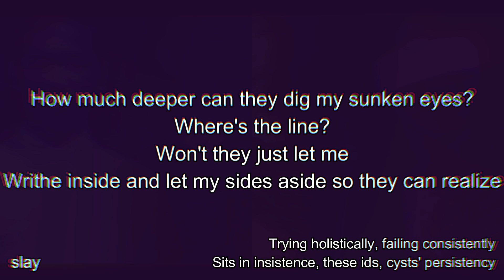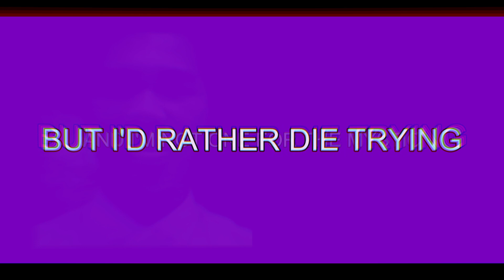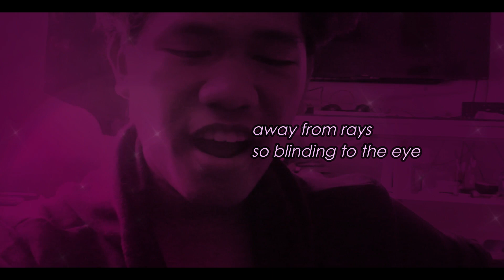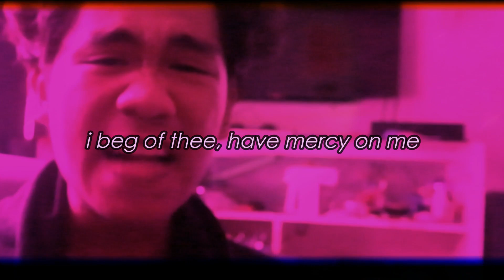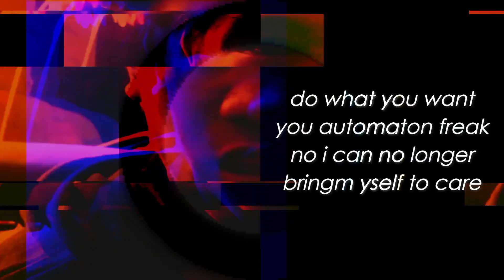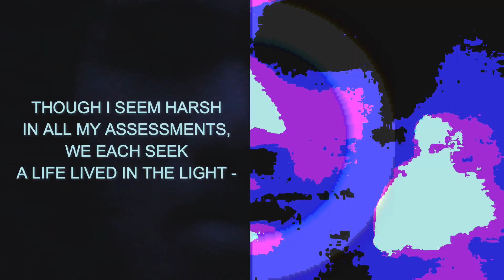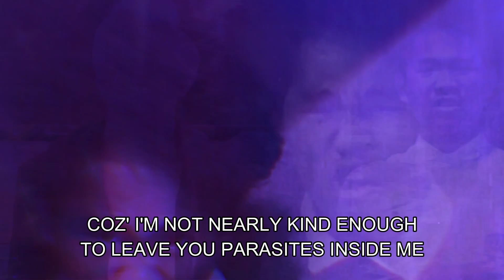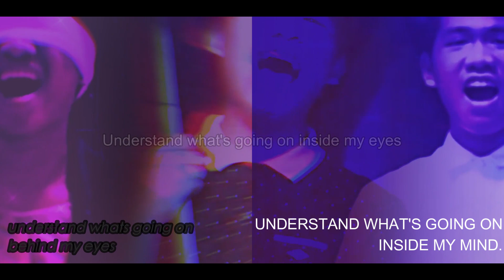VIOLETT | A Dream/The Heart Acoustic/The Mind Electric/The Soul Eclectic cover by Anry L.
I'd like to say I like this song.
So I made a cover and video that I also really like.
I hope you really like it as much as I really truly do.

(No, this has nothing to do with BLUE. It's just a thing I wanted to make for the fun of it.
...maybe I spent too much time on this.)

The Ragtag Group - Inspiration / cool frens :)
Bib - helped (with one word)